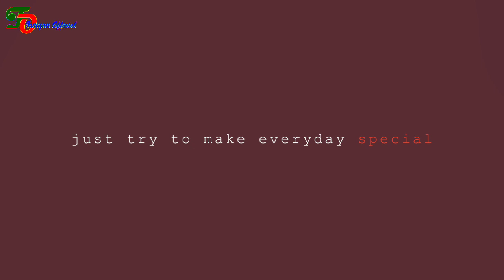PERJALANAN MENUJU TEMPAT FIKOH, JALANNYA ROMANTIS BANGET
JUMPA FIKOH - ADA KEJADIAN ANEH SAAT DIPERJALANAN